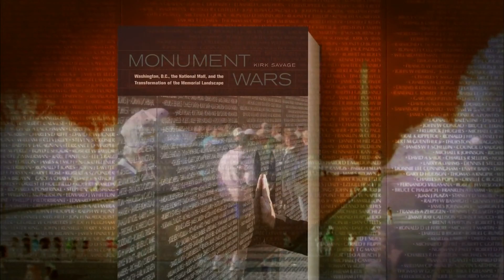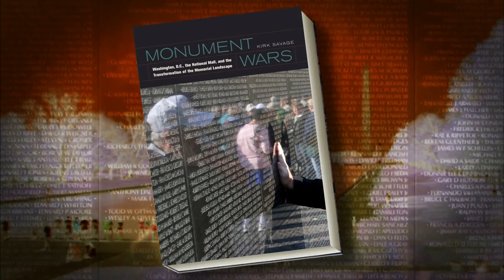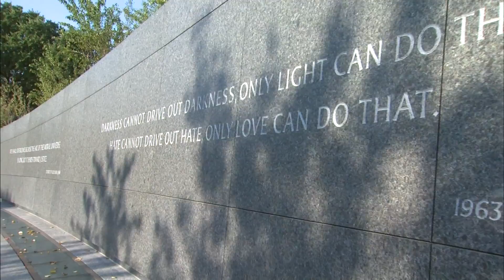MLK Memorial Emerges From Stone on National Mall, After Decades of Planning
This weekend's dedication ceremony for the new memorial honoring Dr. Martin Luther King Jr. has been postponed due to Hurricane Irene, but the public has already had an opportunity to reflect on the newest monument in Washington. Hari Sreenivasan reports.